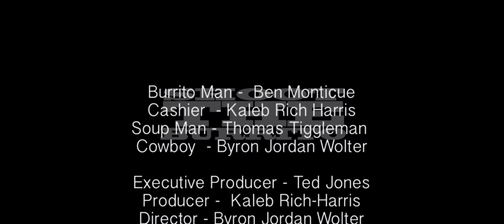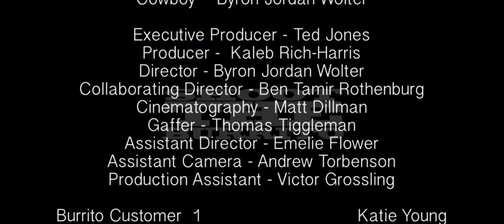Shoot The Burrito ~Directed By Byron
As a special treat for Patrons, we present, Shoot The Burrito while it's still being shopped around at film festivals.

A special project for more than 1 reason, first Ben Monticue lost a total of 65 pounds over the course of a summer for this production. Every scene is spaced out by three weeks or more to allow the team to train ben into shape.

Hoosier Heights ~ Laughing Planet ~ Stone Creek Ranch ~ and Executive Producer Ted Jones
You tell us, is the cowboy real? Where does he come from? Why shoot Ben's burrito's? Will all be answered or will there end up being more questions?